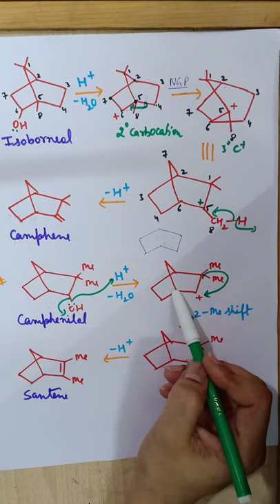Wagner- Meerwein Rearrangement: Mechanism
Wagner-Meerwein Rearrangement with mechanism